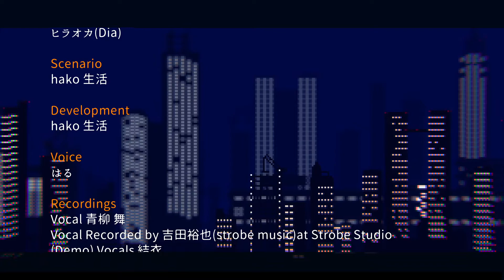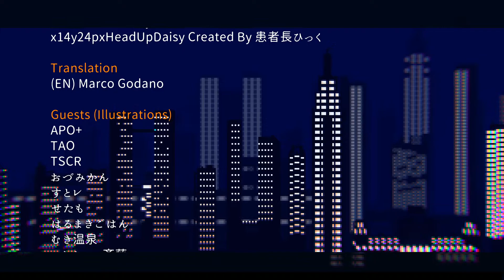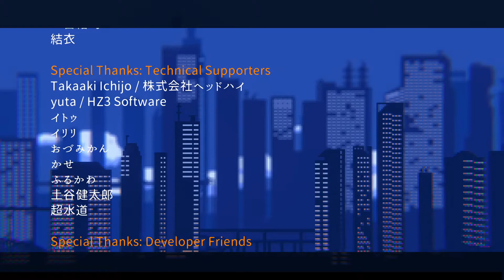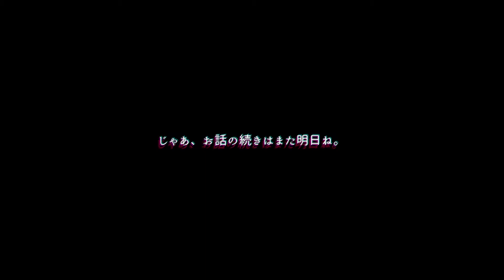Steam版 ある少女のアンリアルライフ 完全版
エンディングはあそこで終わりではありませんでした
コメント欄にカーソルを合したためゲームが動かずあそこで反応しない結末でした
結果的に『お話のつづきはまた明日ね』になっちゃいましたとさ
The　End(*'ω'*)

成長したハルは先生になり子供たちに自分が経験したはざまの世界のお話をしました
彼らの画を書いて
屋上に登ったハルの足には青い靴が( ；∀；)